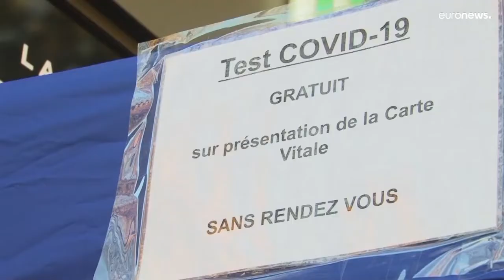COVID-19: Πάνω από 500.000 νέα κρούσματα στη Γαλλία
Χαλαρώνει τα μέτρα η Ολλανδία